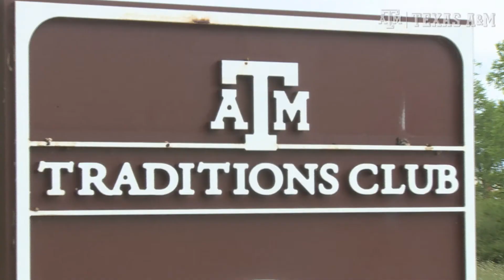Texas A&M Men's Golf | Aggie Invitational Recap